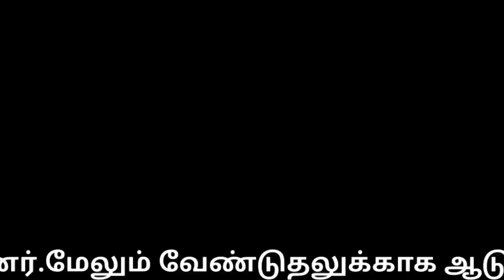அரும்பாவூர் மயான கொள்ளை |perambalur arumbavur mayana kollai|Mayana surai |Angala parameswari Temple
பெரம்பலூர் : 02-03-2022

நேர்த்திக் கடனை நிறைவேற்றும் விதமாக முறத்தால் அடிவாங்கும் பக்தர்கள் - வினோத திருவிழா

பெரம்பலூர் மாவட்டத்தில் பிரசித்திபெற்ற மயான சூரை திருவிழா: ஆயிரக்கணக்கான பக்தர்கள் பங்கேற்பு...

மயானத்தில் ரத்த சோறு சாப்பிட்டால் குழந்தை பாக்கியம் கிட்டும் என்பதால் தமிழகத்தின் பல்வேறு மாவட்டங்களிலிருந்து குவிந்த ஆயிரக்கணக்கான பக்தர்கள்..

பெரம்பலூர் மாவட்டம்  வேப்பந்தட்டை  அருகே உள்ள  அரும்பாவூரில்  பிரசித்தி பெற்ற அருள்மிகு அங்காள பரமேஸ்வரி திருக்கோவில் "மயான கொள்ளை" திருவிழா _இன்று வெகு விமர்சியாக நடைபெற்றது.

பக்தர்கள் உதிரச் சோறு பெற்று பக்தி பரவசத்துடன் சுவாமி தரிசனம் செய்தனர்.

பெரம்பலூர் அருகே உள்ள அரும்பாவூரில்  அமைந்து உள்ளது அருள்மிகு அங்காள பரமேஸ்வரி திருக்கோவில் .

இத்திருக்கோவிலில் மாசி மாத அமாவாசை யான இன்று "மயான கொள்ளை " என்று அழைக்கப்படும் மயான சூரை திருவிழா  வெகு விமர்சையாக நடைபெற்றது.

கடந்த பிப்ரவரி 19 -ம்  தேதி  அன்று அம்மனுக்கு காப்பு கட்டப்பட்டது. தொடர்ந்து இன்று அருள்மிகு அங்காள பரமேஸ்வரி சிறப்பு அலங்காரம் செய்யப்பட்டு, ஆலயத்திலிருந்து மயானத்திற்கு வருகை தந்தது எழுந்தருளினார்.

பின்னர் ஆயிரக்கணக்கான பக்தர்கள் நேர்த்திக்கடனாக வழங்கிய ஆடு மற்றும் கோழிகளைகோயில் பூசாரி தனது வாயால் கடித்து அந்த ரத்தத்தில், உதிரச் சோறு ( ரத்த சோறு)  படையல் செய்யப்பட்டு சிறப்பு பூஜைகளுக்கு பிறகு " உதிரச் சோறு " தெளிக்கப்பட்டது.

குழந்தை வரம்,  திருமணதடை உள்ளிட்டவைகள் நீங்க "உதிரச் சோறு" பக்தர்கள் பக்தியுடன் வாங்கினர்.

மேலும் வேண்டுதலுக்காக ஆடு, கோழிகளை மருளாளிகள் பக்தி பரவசத்துடன் கடித்து வந்தது மெய் சிலிர்க்க வைத்தது.

பின்னர் திருவிழாவின் முக்கிய நிகழ்வாக பக்தர்கள் முறம் மற்றும் துடைப்பத்தால் காளி வேடம் அணிந்த பூசாரியிடம் அடிவாங்கும் நிகழ்ச்சி நடைபெற்றது.

இவ்வாறு முறம் மற்றும் துடைப்பத்தால் பூசாரியிடம் அடிவாங்கினால் பேய், பிசாசு, பில்லி சூனியம் விலகுவதோடு, குழந்தை வரம், கடனில்லா வாழ்க்கை போன்றவை அமையும் என்பது பக்தர்களின் நம்பிக்கையாக இருக்கிறது

இந்த வினோத வழிபாட்டில் பல்வேறு பகுதிகளில் இருந்து வந்த ஏராளமான பக்தர்கள் பங்கேற்றனர்.

இந் நிகழ்வில் பெரம்பலூர் மாவட்டம் மட்டுமல்லாது திருச்சி, சேலம், கடலூர்,விழுப்புரம், அரியலூர் உள்ளிட்ட பல்வேறு மாவட்டங்களில் இருந்தும்  பல்லாயிரக்கணக்கான   பக்தர்கள் கலந்து கொண்டு அம்மன் தரிசனம் செய்தனர்.

perambalur arumbavur mayana kollai

PER முறத்தால் அடிவாங்கும் பக்தர்கள் - வினோத திருவிழா